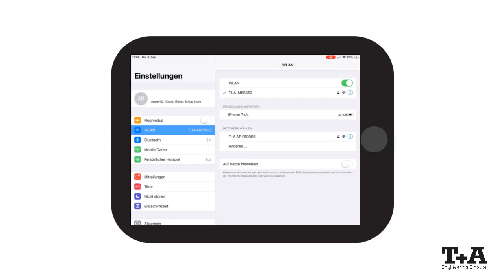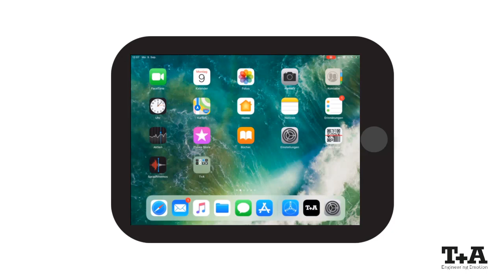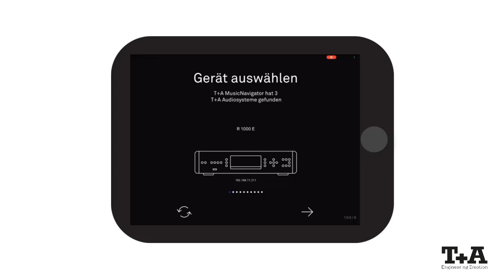T+A Tutorial - WLAN-Einrichtung per Accesspoint [DE]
In diesem T+A Tutorial zeigen wir Ihnen, wie Sie ein T+A Gerät per Accesspoint-Funktion komfortabel in Ihr WLAN-Netzwerk integrieren können.